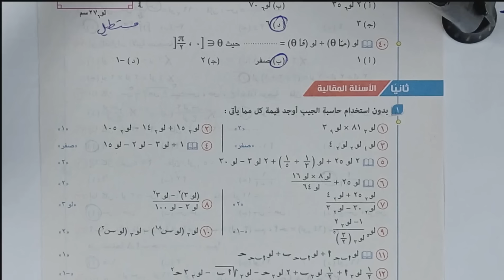حل تمارين اختر⚡المعاصر⚡بعض خواص اللوغاريتمات⚡جبر تانية ثانوى 2024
حل تمارين اختر كامله من كتاب المعاصر علي الدرس الخامس والاخير في الوحدة الثانية جبر لطلاب الصف الثاني الثانوى  ( بعض خواص اللوغاريتمات ) ⚡